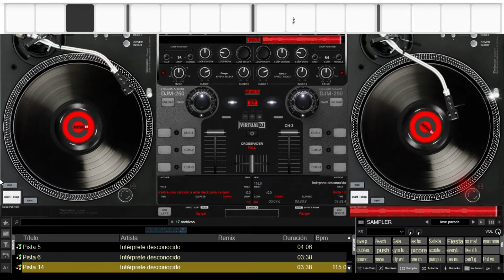✅Me duele el shunguito- San juanito Ecuatoriano Tutorial guitarra[Robinson lara y Segundo Lara]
ECUATORIANA-MENTE (D.R.A)

TEMAS
✔1:00 Me duele el shunguito
✔2:00
✔3:00
COMENTA
COMPARTE